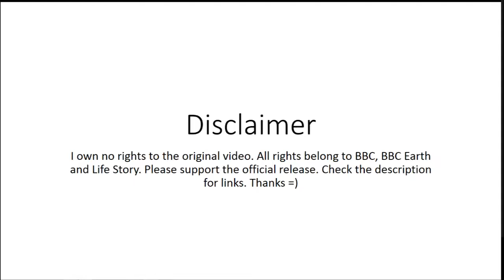Funny Animal Voice Over: Hermit Crab Adventure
Hey, so i decided to try and dub over a BBC Earth clip. hope you enjoy =)